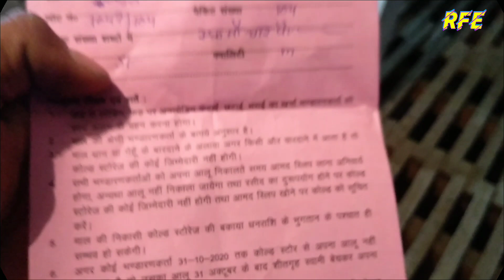आलू कोल्ड में लिफ्ट से कैसे पहुंचाते है देखो /alu store /आलू कैसे स्टोर करते है /potato ware house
आलू कोल्ड स्टोरेज में लिफ्ट कैसे काम करता है देखो,
किसान भाईयो इस चैनल पे सबसे अलग वीडियो देखने को मिलेंगी देखना भूलना,,,,